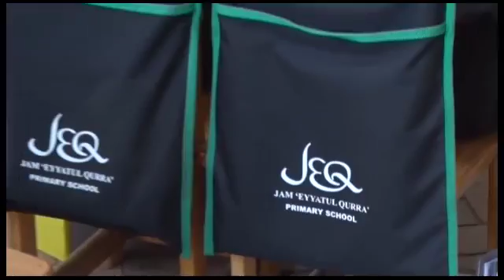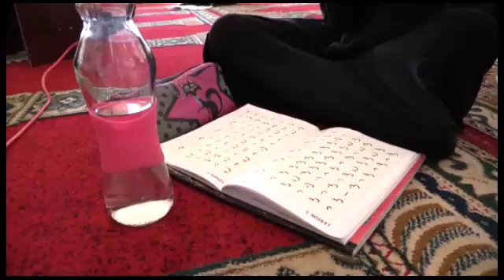Community Showcase S04 Ep35 JEQ PLEDGE INTERVIEW